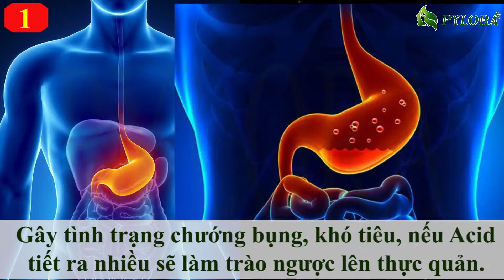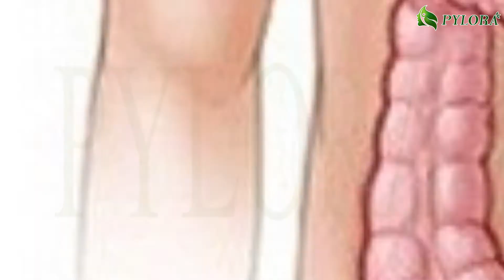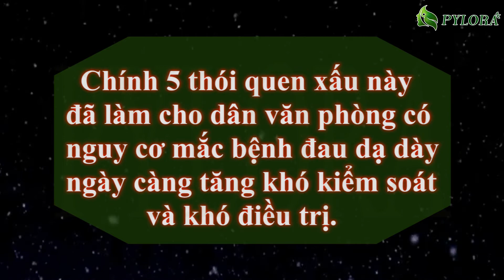[PYLORA] - 5 THÓI QUEN XẤU KHIẾN DÂN VĂN PHÒNG BỊ BỆNH ĐAU DẠ DÀY TẤN CÔNG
Chào bạn !

   Dân văn phòng, công sở thường phải làm việc trong môi trường đầy áp lực, căng thẳng... cộng thêm việc phải thường xuyên ngồi làm việc bên máy tính, ít vận động... chính những thói quen này làm cho họ có nguy cơ mắc bệnh đau dạ dày cao hơn người bình thường. Hãy cùng PyLoRa tìm hiểu những thói quen xấu khiến cho dân văn phòng, công sở dễ bị đau dạ dày nhé !